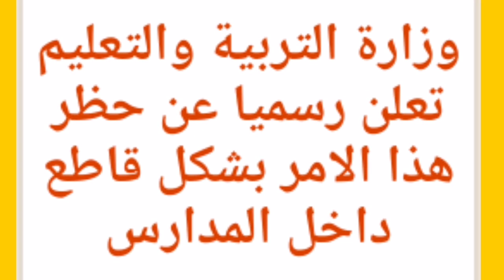قرارات وزارة التربية والتعليم اليوم الثلاثاء ٩ نوفمبر ٢٠٢١ // أخبار التعليم اليوم بمصر وقرارات هامة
اخر قرارات وزير التربيه والتعليم اليوم 2021  بشان إلغاء وتأجيل العام الدراسي الجديد 2022 قرارات وزير التربية والتعليم اليوم منهج  الصف الرابع الابتدائي
آخر قرارات وزير التربية والتعليم اليوم 2021
اخر قرار لوزير التربيه والتعليم
آخر قرارات وزير التربية والتعليم 2020
اخر قرارات وزير التربية والتعليم 2020 اليوم،نتيجة الثانوية العامة  2021,
اخر قرارات وزير التربية والتعليم 2021 اليوم السابع
اخر قرارات وزير التربية والتعليم 2021 للصف الاول الثانوي
اخر قرارات وزير التربية والتعليم 2020 للصف الثالث الاعدادى
اخر قرارات وزير التربية والتعليم 2020 اليوم السابع
اخبار اليوم
اخر الاخبار
 اخبار مصر
الامتحانات التجريبيه
اخر اخبار التعليم اليوم, اخر اخبار التعليم, اخبار التعليم اليوم, اخر اخبار التعليم اليوم في مصر
اخراخبار الثانويه العامه 2021
اخبار التعليم اليوم في مصر
اخبار التعليم اليوم السابع
اخر اخبار التعليم اليوم في مصر
اخر اخبار التعليم
قرارات وزير التربية والتعليم اليوم مباشر الان،تاجيل العام الدراسي 2022،تأجيل الدراسة،،هل خبر تاجيل الامتحانات صحيح،تأجيل الدخول المدرسي 2022
اخبار مصر اليوم اخر قرارات وزير التربية والتعليم اليوم 2021 للثانوية العامة اخر قرارات وزير التربية والتعليم اليوم 2021 للصف الثالث الاعدادى قرار وزير التعليم اليوم مجموعات التقويه المدرسية 2022 غلق المدارس 2021 غلق المدارس بسبب كورونا هل تغلق المدارس بسبب كورونا

اخر قرارات التعليم اليوم
 اخر قرارات وزير التعليم اليوم
هام وعاجل الأن | اخر قرارات وزير التربية والتعليم اليوم
 الصفحة الرسمية لوزير التربية والتعليم
قرارات وزيرة الصحة
 اخبار التعليم اليوم التعليم في مصر 2021
 اخر قرارات وزير التربية والتعليم
 اخبار التعليم
إلغاء العام الدراسي التعليم في مصر
 تاجيل امتحانات نصف العام قرارات وزير التربية والتعليم اليوم ,
قرار تاجيل الامتحانات
 قرارات رئيس الوزراء اليوم
 تاجيل الامتحانات 2021
 اخبار تاجيل الامتحانات
 هل تم تاجيل الامتحانات 2021
 تأجيل موعد الامتحانات قرارات
 تأجيل الامتحانات
 موعد امتحانات منتصف العام 2021
موعد امتحانات نصف العام
موعد امتحانات نصف السنة
 قرار تاجيل الامتحانات اليوم
 اخبار التعليم
 اليوم إلغاء العام الدراسي 2021
هل تم إلغاء العام الدراسي 2021
وزير التربية والتعليم
اخر اخبار التعليم
دمج الترمين,
 دمج الامتحانات,
دمج المناهج

أولي ثانوي,
 اولي ثانوي,
تانية ثانوي
اخر اخبار التعليم،
اخر اخبار التعليم،
 اخر قرارات وزير التربية والتعليم اليوم 2021,
 اخبار التعليم،
قرار وزير التربية والتعليم اليوم 2021,
 إمتحانات نصف السنة 2021,
 اخبار الامتحانات 2021,
 موعد امتحانات نصف السنة 2021,
 إلغاء الامتحانات 2021
, موعد الامتحانات 2021,
 اخبار المدارس،
موعد إمتحانات الثانوية 2021,
موعد امتحانات الترم الاول 2021,
هل إمتحانات أولى ثانوي في البيت،
وزير التربية والتعليم بث مباشر،
موعد إمتحانات الصف الثالث الاعدادي 2021,
 موعد امتحانات اولى ثانوي،
 موعد امتحانات تانية ثانوى 2021,
 تأجيل الامتحانات،اليوم السابع،
جدول امتحانات الترم الاول رابعة ابتدائى،
 جدول امتحانات الترم الاول خامسة ابتدائي ،
جدول امتحانات ستة ابتدائي ،
جدول امتحانات الترم الاول أولي إعدادي ،
 جدول امتحانات الترم الاول تانية إعدادي ،
 جدول امتحانات الترم الاول أولي ثانوي ،
 جدول امتحانات تانية ثانوى ،
نتيجه الصف السادس الابتدائي الترم الاول ٢٠٢١, نتيجة الترم الاول الصف الرابع الابتدائي الترم الاول ٢٠٢١, نتيجة الترم الاول الصف الخامس الابتدائي الترم الاول ٢٠٢١, نتيجة رابعة ابتدائى ترم اول ٢٠٢١ ,
 نتيجة خامسة ابتدائي ترم اول ٢٠٢١,
نتيجة ستة ابتدائي ترم اول ٢٠٢١,
 نتيجة الصف الاول الاعدادي الترم الاول ٢٠٢١,
 نتيجة الصف الثاني الاعدادي